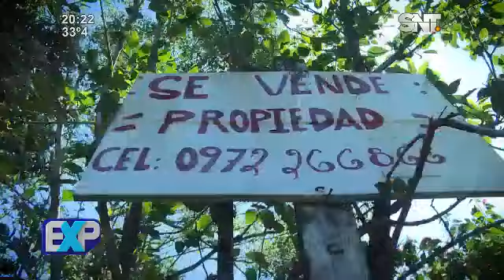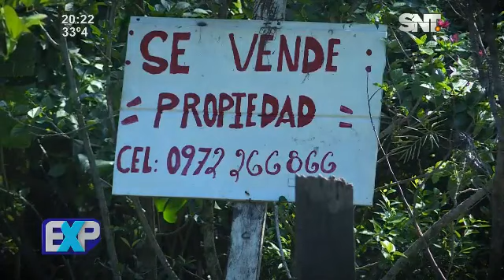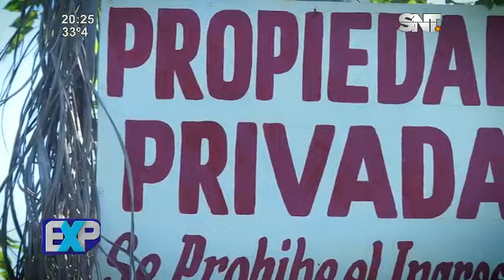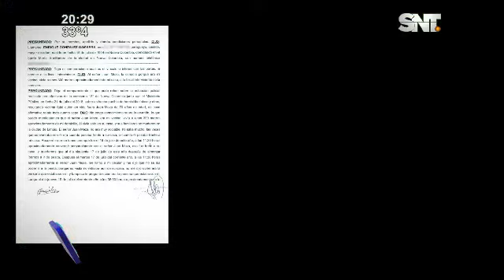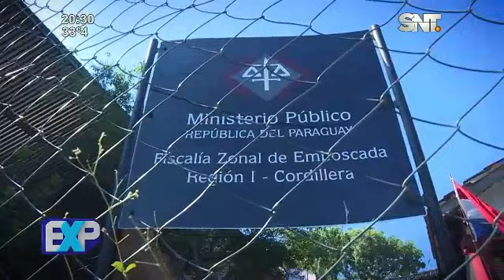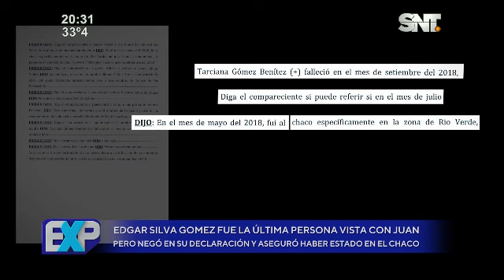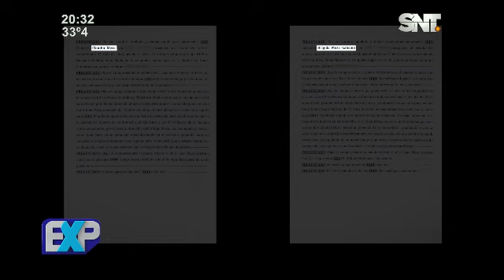Expedientes: Una extraña visita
Tenía 70 años, vivía en Nueva Colombia y solo esperaba concretar la venta de la casa para ir junto a su esposa y sus hijos. Recibió una extraña visita , perdió contacto con los familiares y días después encontraron de la manera menos esperada.